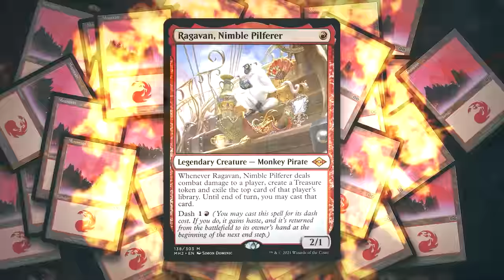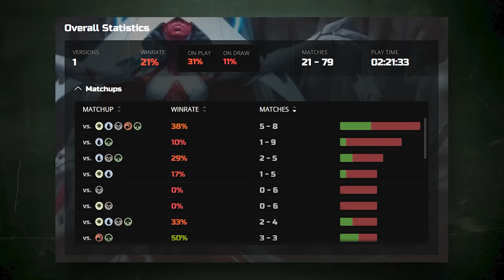Can I Win a Game with 99 Mountains and a Monkey? | Brewer's Kitchen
Brewer's Kitchen tries to win a game with 99 Mountains an a Monkey